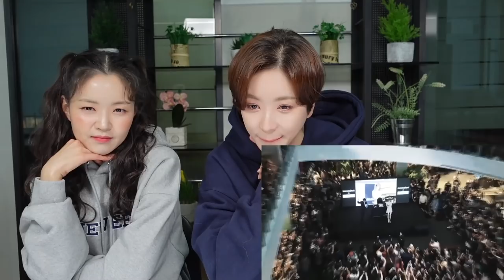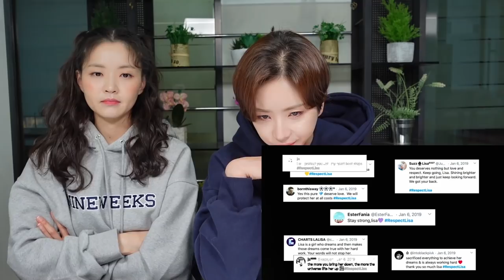(English subs) Blackpink, LISA (A DOCUMENTARY FILM) REACTION!! By Korean TV Actress, Kim Sahee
Korean TV, Drama, Movie actress, Kim Sahee reacts to Blackpink, LISA (A DOCUMENTARY FILM) for the first time. Kim Sahee has worked as actress since she was a high school student. She has been in many successful TV drama and movies in Korea. Now, let's hear and see her reactions to Kpop, movies, M/V, and etc.